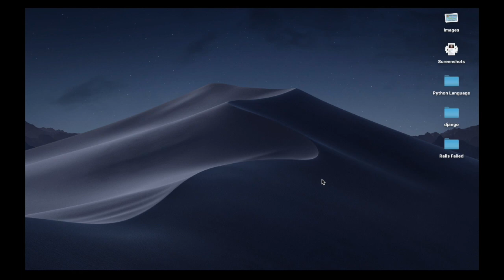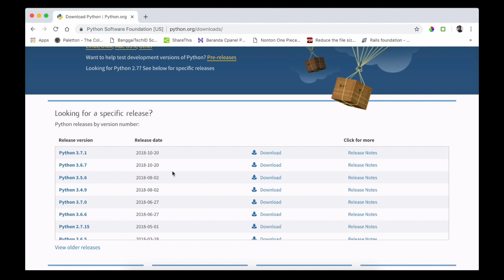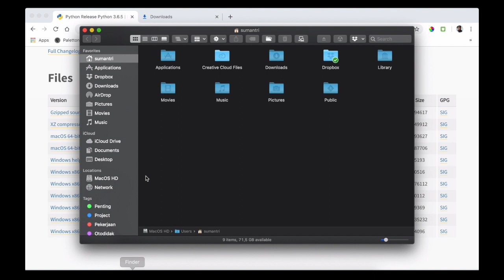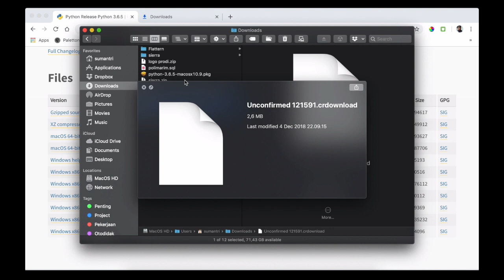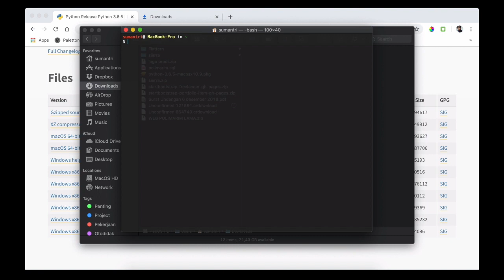Python Indonesia 2 - Cara mudah Installasi Python di Macbook / Linux / Windows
Video ini mengajarkan kita bahwa sesederhana dalam menginstall bahasa program Python dengan mendowload software / package dari python.

Silahkan download Python dengan versi bisa disesuaikan pada dasarnya untuk pyhon 3 script penulisan program tidak ada yang berbeda.